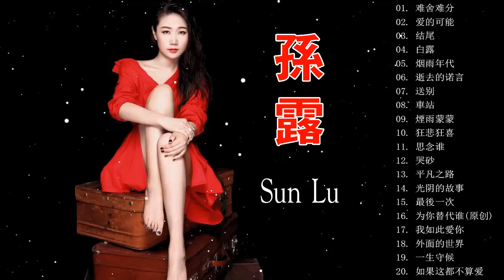孫露 20首最好聽的醉美情歌「 磁性沙啞傷感十足歌聲 每一首都好聽 【HIFI音乐】伤感磁性沙哑重音放送， 90分钟20首加长版一次听个够